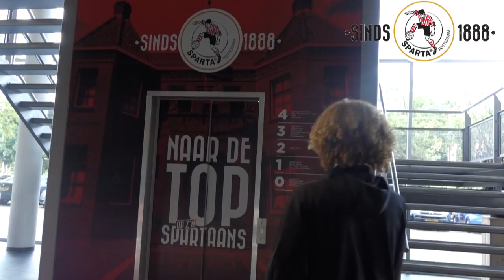Sparta Rotterdam presenteert tweede esporter